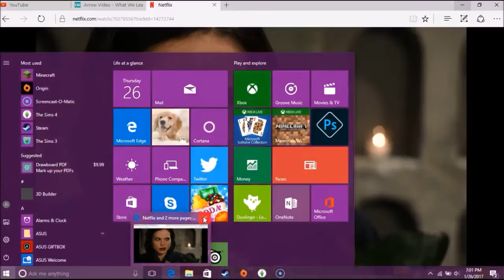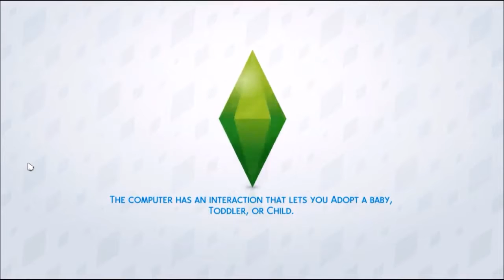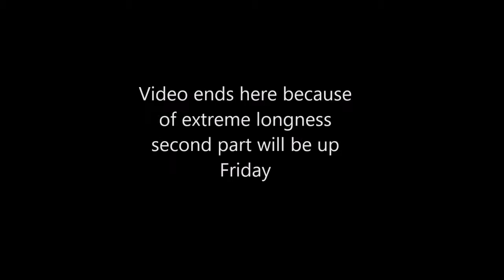Insane Sim I Sims 4 I The Starr Family | Part 1